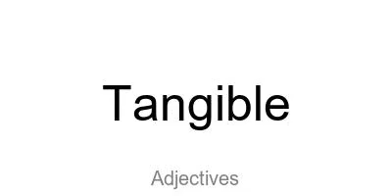Adjectives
Os adjetivos são palavras que descrevem ou qualificam substantivos, atribuindo características, propriedades ou qualidades a eles. Eles ajudam a dar mais informações sobre os substantivos, permitindo uma descrição mais precisa e detalhada.